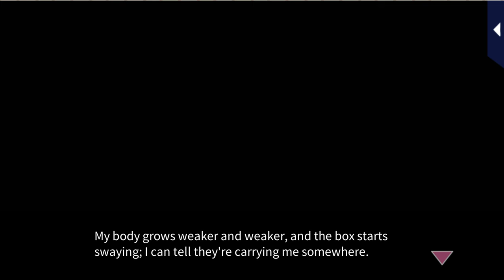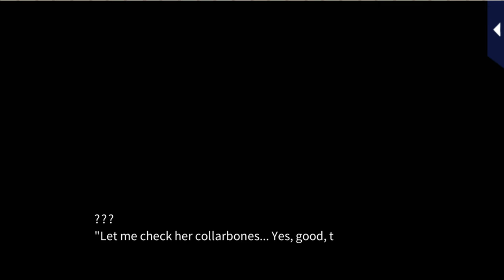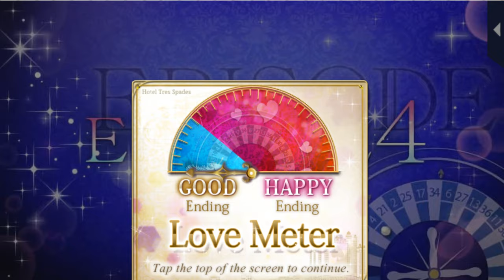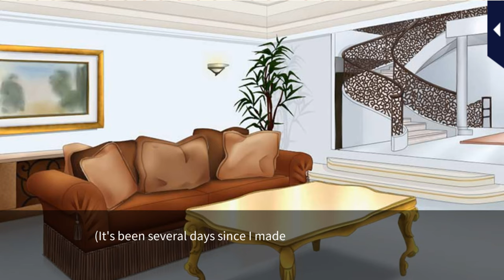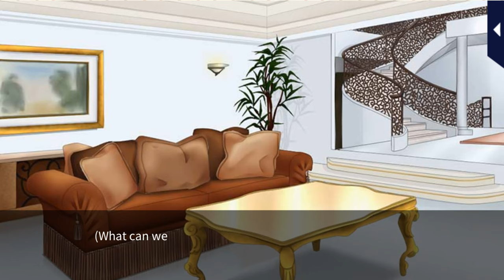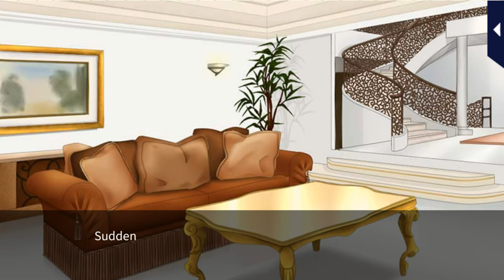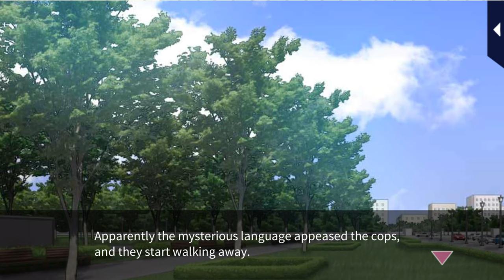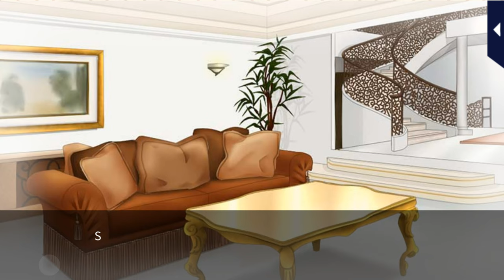Kissed by the Baddest Bidder [S4 Engagement Cruise] Eisuke Ichinomiya